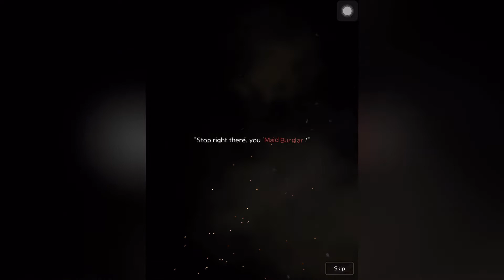Hyde & Seek: Story Dice Action | Gameplay - Dice, Action, and Board Game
A story-based board game you experience with a set of dice and fistfights!

Kate, the 'London's Flaming Fist,' is waiting for you to join her exciting adventure!